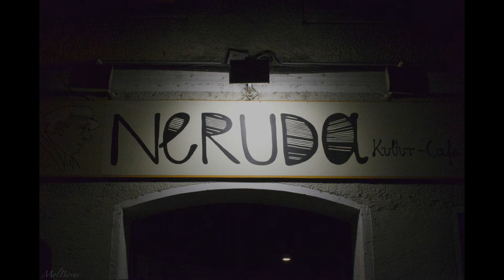Fabio Esposito präsentiert: Die Spielkarten und das magische Auge